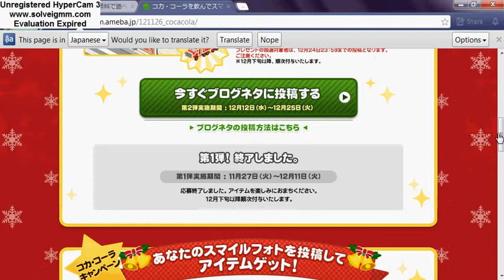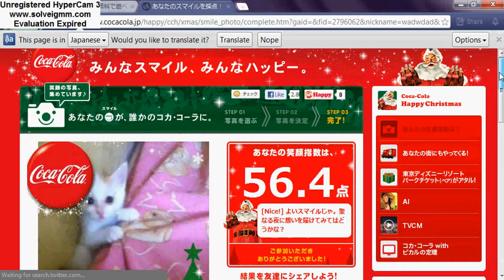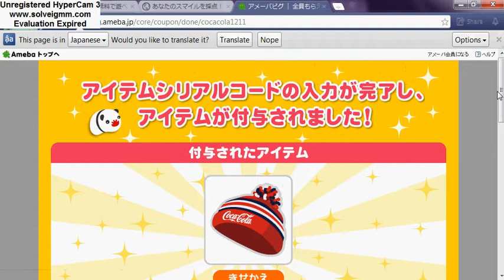Ameba Pigg | How To Earn CocaCola Hat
Credits To : CocaCola